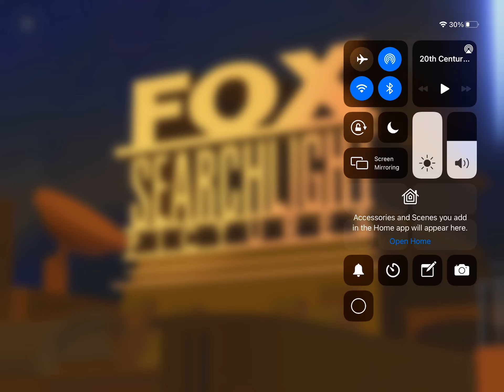Fox Searchlight Pictures 1997-2011 logo (CJH Image Son Style remake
It’s nice for me Eleanor will comment about the logo